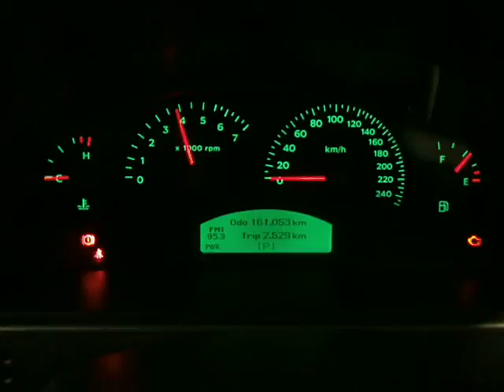WRECKING 2005 HOLDEN COMMODORE ENGINE 3.6, AUTOMATIC (J14861)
We are currently wrecking this 2005 HOLDEN COMMODORE ENGINE 3.6, AUTOMATIC (STOCK J14861).